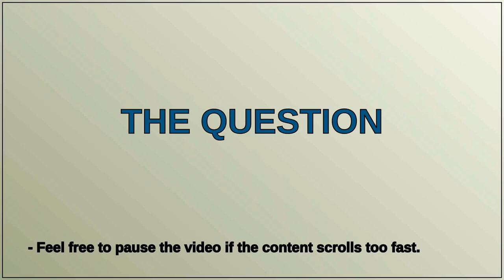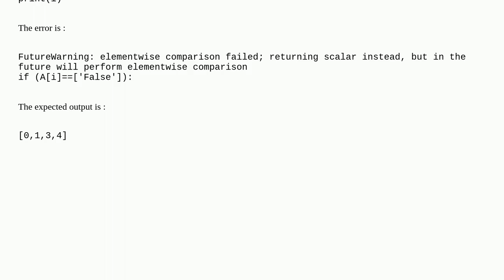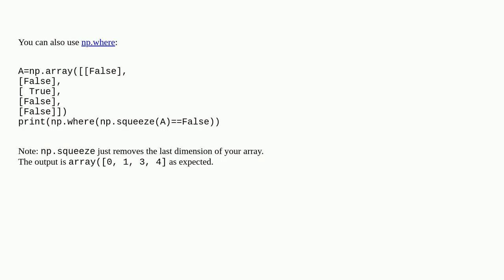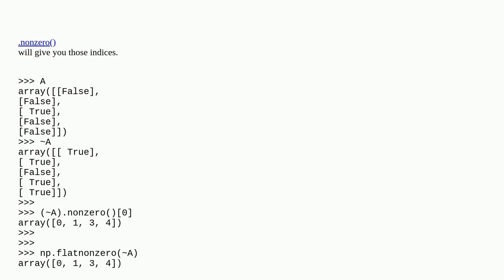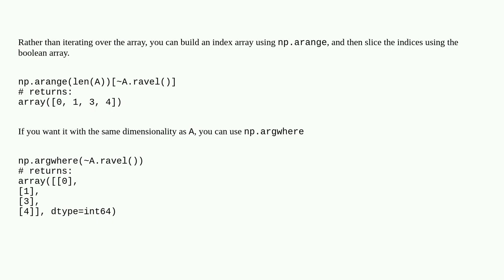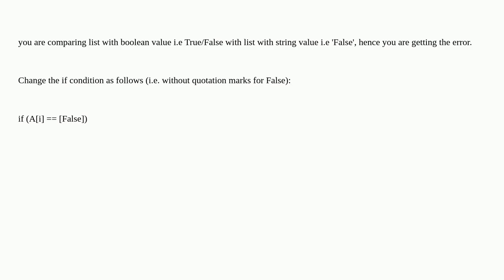Getting indices of an array in Python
A special thanks goes out to the community

  numpy python-3.x list python